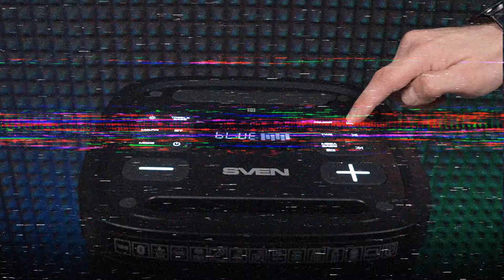SVEN PS-950 is the audio system for parties with Bluetooth and FM radio.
SVEN PS-950 is the audio system for parties with Bluetooth and FM radio, for people who enjoy their life to the fullest.
 The portable acoustic system delivers a great sound, so you can throw any kind of loud event even outdoors.
 It weighs 9.2 kg and gives 160 W of power.
 High-end tweeters 58 mm (2.5") in diameter provide high quality playback of high frequencies, and large drivers 140 mm (5.5") in diameter generate great medium frequencies and immersive bass.
 In combination they offer a wide frequency range from 35 to 20,000 Hz with accelerated bass, that enables to make an additional accent using a special button on the upper panel.
 Using a built-in equalizer you are able not only to control low frequency range, but also to customize the sound to your liking.
 Moreover, TWS technologies allow you to connect two speakers via a wireless channel to create a powerful wide-range stereo sound.
 An impressive RGB backlight from the speakers and bright stroboscope will turn any space into a dance floor.
 SVEN PS-950 is connected to sound sources primarily via Bluetooth.
 There is a convenient option to quickly pair the speaker to smartphone using NFC.
 Also there is a wired connection via AUX port on the upper panel using a cable included in the set.
 Apart from external sound source, you can use a built-in player playing back music files from USB-flash and microSD cards.
 Besides you can use an embedded FM receiver to listen to music by radio DJs.
Full information about presented in the video “SVEN PS-950 is the audio system for parties with Bluetooth and FM radio” model can be found on the official